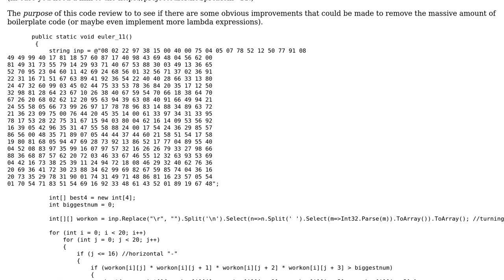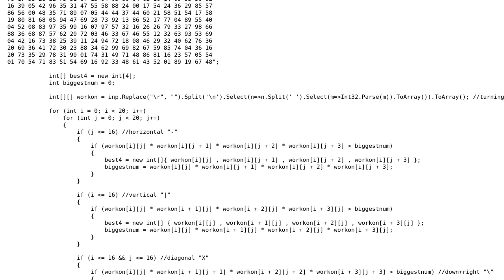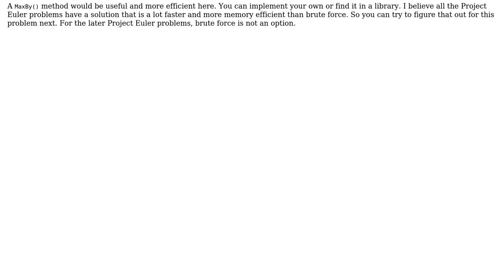Code Review: Project Euler #11 in C#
With thanks & praise to God, and with thanks to the many people who have made this project possible! | Content (except music & images) licensed under CC BY-SA | Music | Images & others | With thanks to user Risky Martin user Jamal user downrep_nation and the Stack Exchange Network Trademarks are property of their respective owners. You are responsible for your own actions.